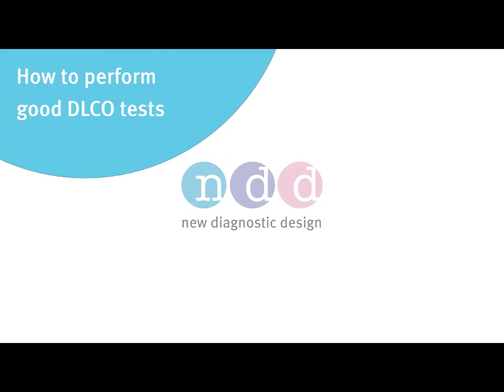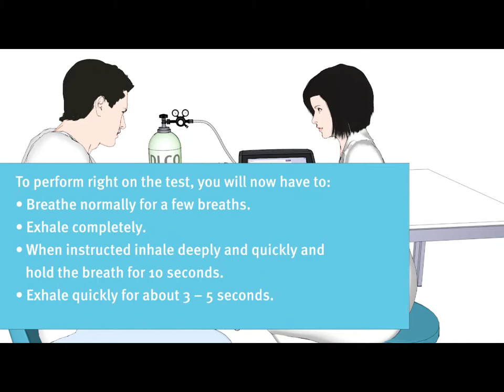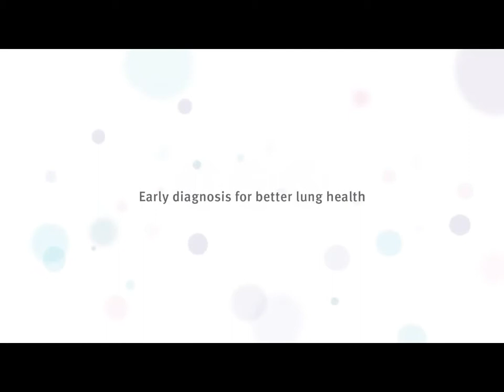PERFORMING DLCO TEST with nDD Easy on Pro.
Dear sir/madam, we have tried to upload our best video. kindly suggest if there is any improvement or what we can upload.